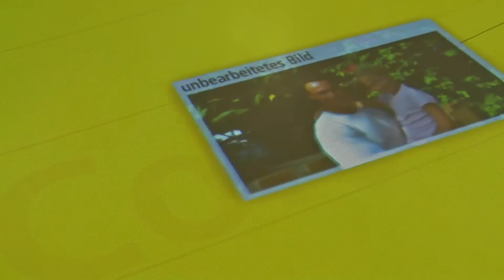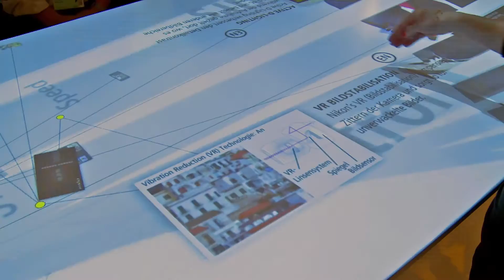MESO: Interactive Nikon Media Table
MESO Digital Interiors was asked to design and plan an interactive table to inform about Nikons digital imaging technologies at the Photokina 08 in Cologne. The interactive table was part of the new exhibition booth designed in aspect of Nikons Motto for 2008 “Discover”.

The MESO Team:
Sebastian Oschatz, Max Wolf, Jannis Kreft, Ingolf Heinsch